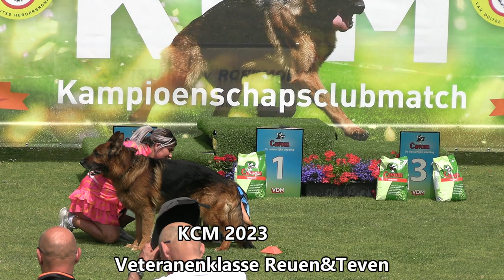KCM 2023 Veteranenklasse Reuen &Teven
De jeugd heeft de toekomst, kijk en geniet.